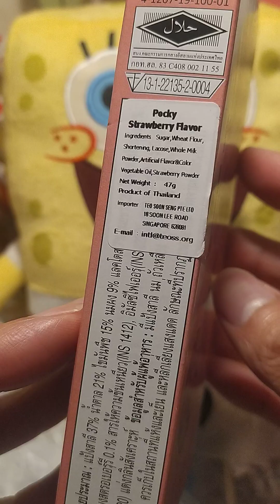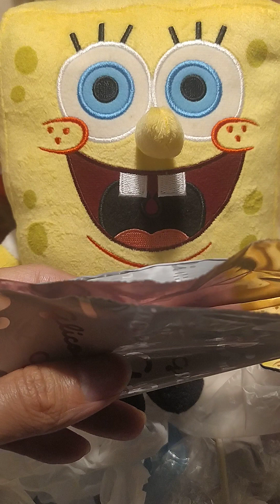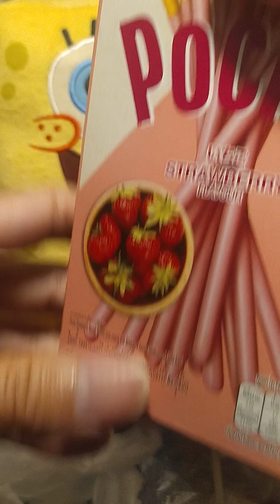I eat strawberry 🍓 POCKY